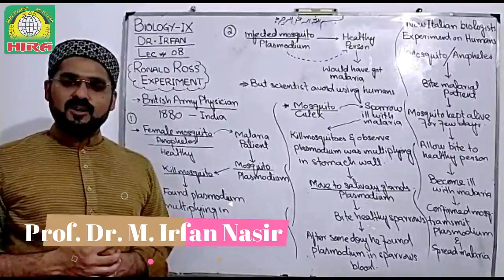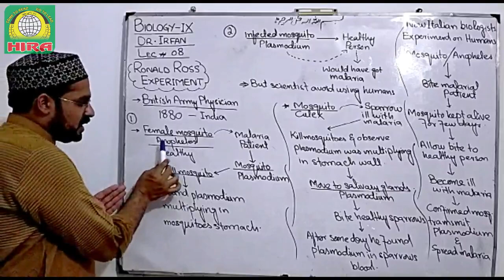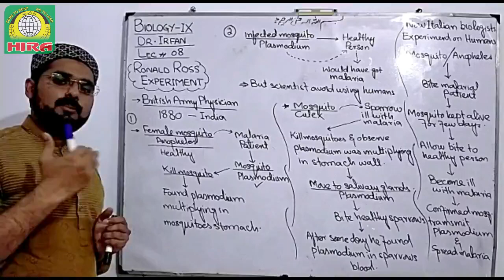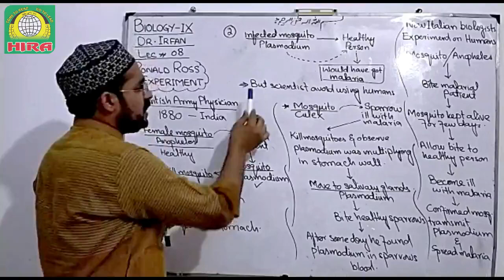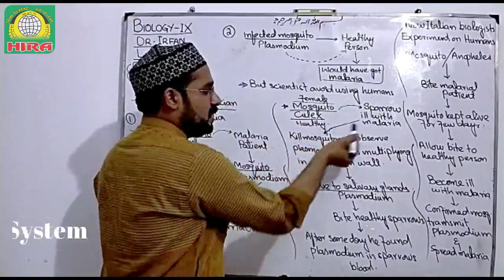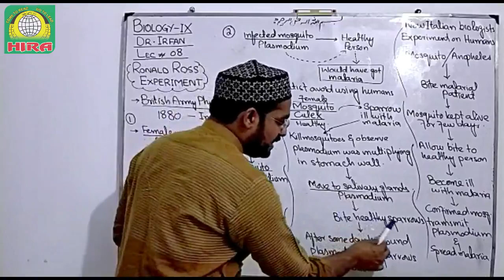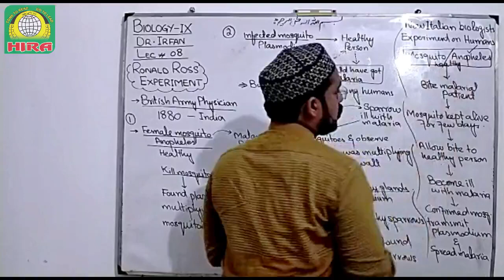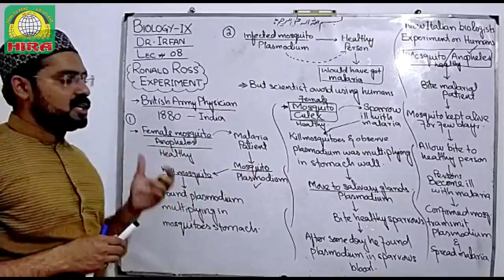Biology Lecture No. 8 | Ronald Ross Experiment | for Matriculation (9th Classes)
Biology Lecture No. 8
for Matriculation (9th Classes)

Topic: -

Ronald Ross Experiment